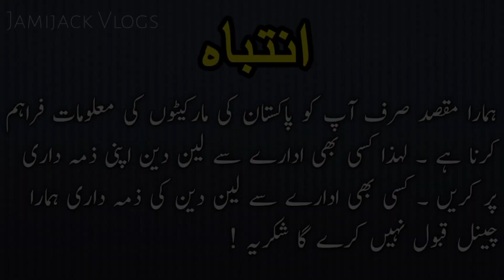Sunday car bazaar karachi 2023|Cheap price car bazaar karachi|Sasti gariyon ka itwar car bazaar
Sunday car bazaar karachi Today,,,,
Related search:

2nd hand honda civic

karachi bike parts market
karachi chor
karachi chor bazar mobile price
karachi city 2023
karachi karachi
karachi sadar market
karwan motors
kia sportage 2003
kumkum bhagya
kurulus osman season 4 episode 113...
lahore car bazar
liana car review
maaz
mehran car
mehran car for sale
mehran car modified
mehran car price in pakistan 2023
mehran modified
meri shehzadi episode 18
mmtv
modified cars
multan car bazar
muqaddar ka sitara episode 34 promo
my first youtube payment
new car in pakistan
new honda cars 2023
nuberol forte tablet purpose in urdu
pak wheel car for sale
pay order in bank
proton saga review
ritz car price
sabse sasti car 2023
sandy car bazar karachi 2023
sasta mobile in karachi
sasti car in pakistan
second hand car in pakistan
second hand cars in delhi
shaheer khan vlogs
shubh journey
sunday market
sUzuki bolan sunday bazaar karachi
suzuki khyber modified
sUzuki mehran

sundaycarbazaartaxila sundaycarbazarkarachitoday sundaycarbazarkarachi2022 Sundaycarbazaar#bmwz4forsale#nissanjukeforsale
sell my car
nissan 350z for sale
bmw for sale
used mercedes
nissan juke for sale
bmw z4 for sale
honda used cars
bmw 328i
bmw cars

karachi car showroom
japanese cars
share shah car market
sunday car bazar clifton
sunday car bazar taxila
suzuki pickup
sunday car bazaar karachi
suzuki bolan
karachi drives
ahsan shah
sunday car bazar rawalpindi
cheap cars
friday car bazar
cars market wmd
suzuki alto
car bazar karachi
sunday car bazar karachi today
denim jacket in karachi
karachi car bazar
jamijack vlogs
itwar car bazar karachi
car bazar
jeans jacket
sunday car bazaar
atwar car bazar karachi
car for sale in pakistan
karachi car sunday bazar
sunday bazar in karachi
babar bhai
sunday car bazar 2023
sunday car market
denim jacket
sunday bazaar
suzuki bolan
karachi sunday car bazar
karachi sunday car bazar 2022
charade
up more karachi sunday bazaar
1 lakh car
karachi sunday bazaar
up bazar karachi
1 lakh ki car
car market
car sunday bazar karachi
denim jackets
jeans jacket for men
sunday car bazar karachi 2022 today
sunday car market karachi 2022
car for sale
alto 1000cc
Car
car market in karachi
car restoration
car under 1 lakh
Cars
cars for sale in pakistan
cheapest car in pakistan
chor bazaar karachi
denim jacket price
dry fruit
furniture market in karachi pakistan
fx car sunday bazar karachi
hiroof
hiroof sale in karachi
itwar bazar
jeans jacket for boys
karachi bazar
karachi car bazar 2022
karachi chor bazaar
karachi chor bazar
karachi itwar bazar cars 2022
karachi market
karachi vlogger
modified cars in pakistan
nowshera car bazar
rawalpindi car bazar